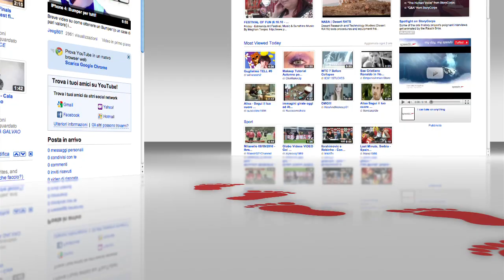La Canzone Napoletana (episodio 1 di 3)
Le più belle canzoni napoletane! In questo episodio di YouTube DIscovery ripercorriamo i principali passi della storia della canzone